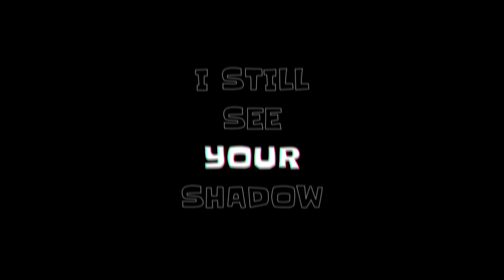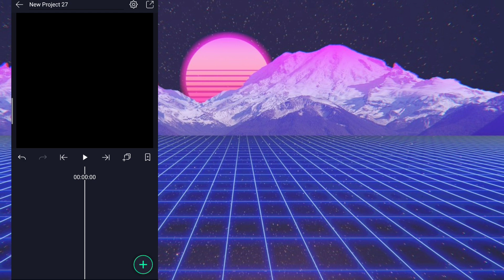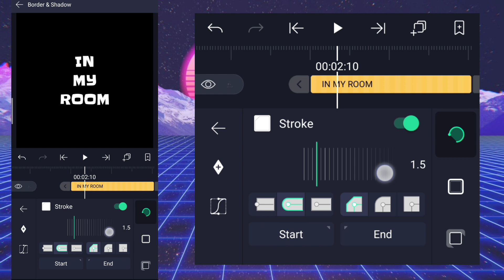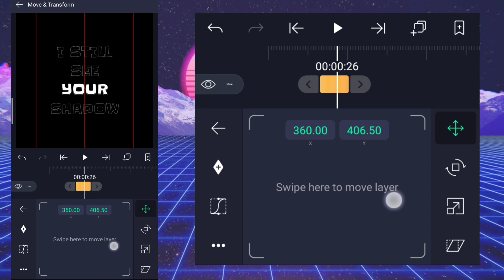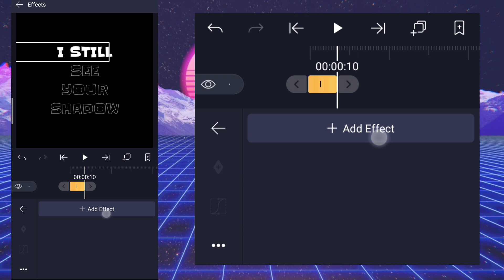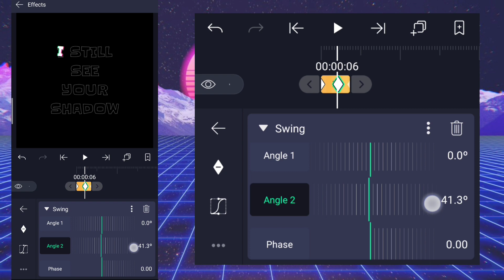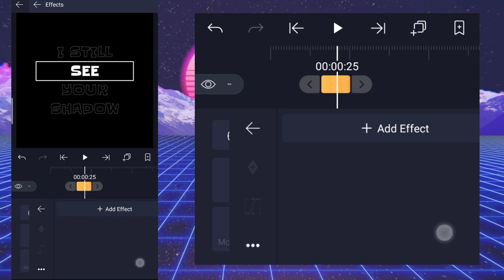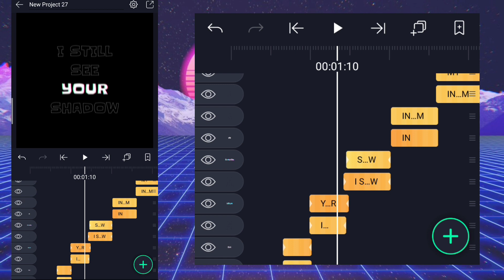RGB + SHAKE TEXT EFFECT | ALIGHT MOTION TUTORIAL | PHILIPPINES | JOHNTEEJAYCRUZPH